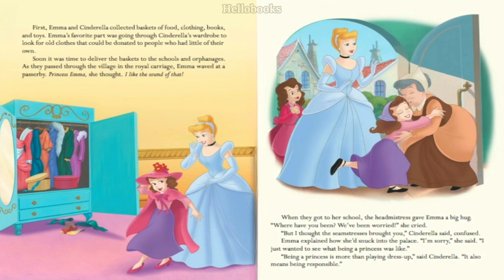Read-Along Storybook: A Royal Friend | Cinderella Disney Book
Read along with Disney! Cinderella shows a young schoolgirl that there is much more to being a princess than parties and fancy clothes. Follow along with word-for-word narration as Cinderella teaches a young girl what it truly means to be a princess.

I hope you had a great time watching and have a wonderful day!